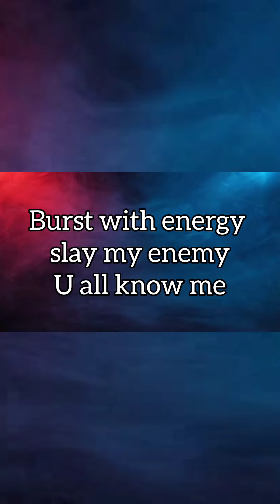bhai (Prod. by AJ)